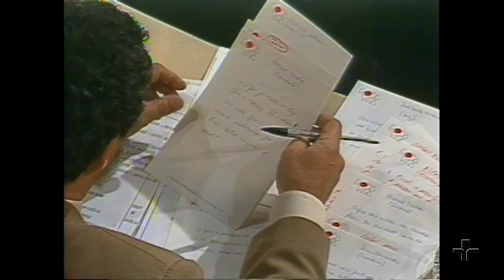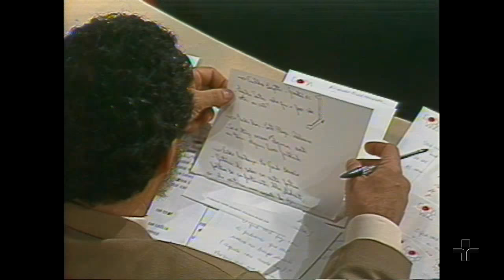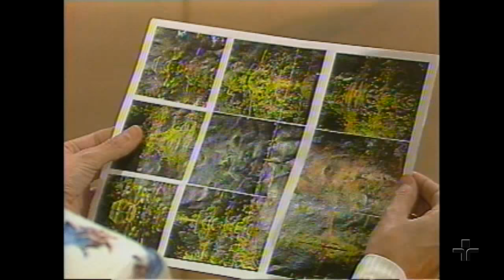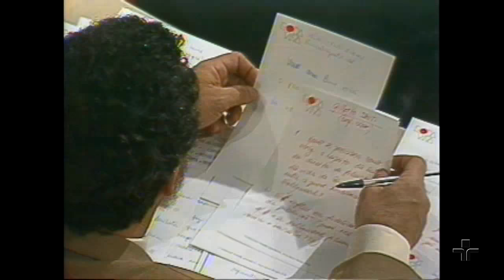Roda Viva | Lucélia Santos | 1989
Recebemos no Roda Viva, em 1989, Lucélia Santos.

A paulista de Santo André participou de várias novelas e minisséries importantes na TV Globo. No cinema, fez vários personagens marcantes, como Luz de Fuego, dirigida por David Neves. Militante do Partido Verde, foi uma das primeiras artistas a se interessar pela questão ecológica. Amiga do líder sindical Chico Mendes, conheceu de perto a questão da luta pela terra na Amazônia e no Acre.

Participaram da bancada de entrevistadores Caio Fernando Abreu, editor-assistente da revista A-Z e escritor; Sérgio Lhamas, editor do caderno Programe-se do jornal Folha da Tarde; Osmar Freitas Jr, editor da revista Ícaro; Mário Prata, escritor; Amir Labaki, crítico de cinema do jornal Folha de S. Paulo; Terezinha Lopes, repórter de política do jornal O Estado de S. Paulo e Sérgio Groisman, jornalista da TV Cultura.